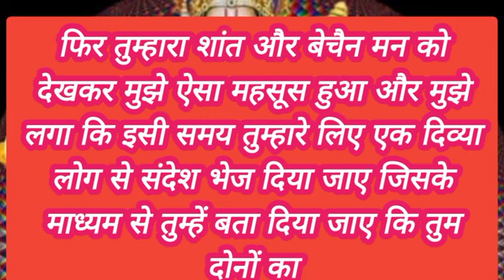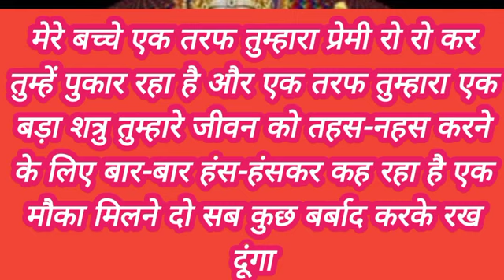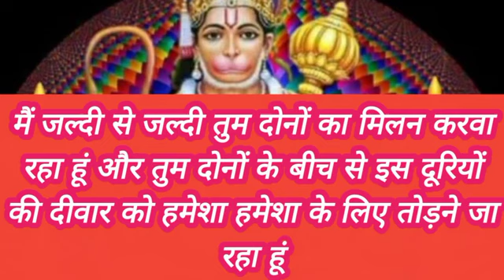मेरे बच्चे तुम्हारे नाम को अपने नाम के साथ जोड़ने के लिए कोई दीपक लगा रहा है